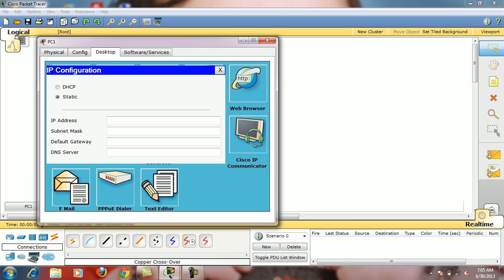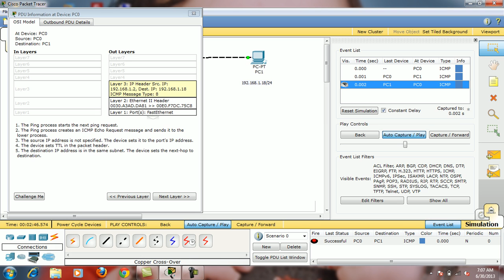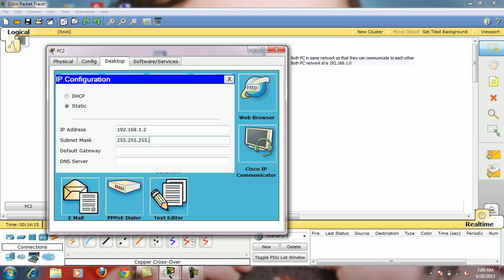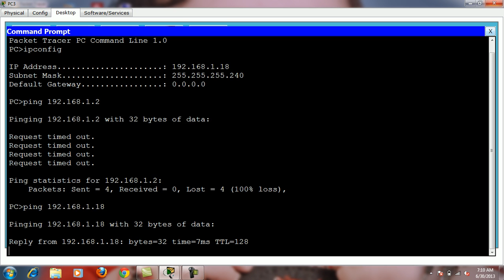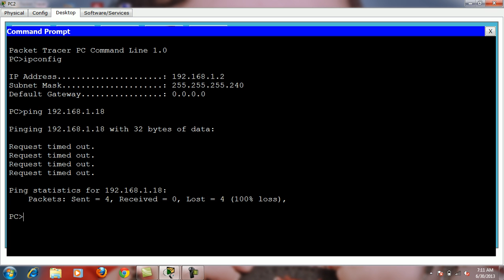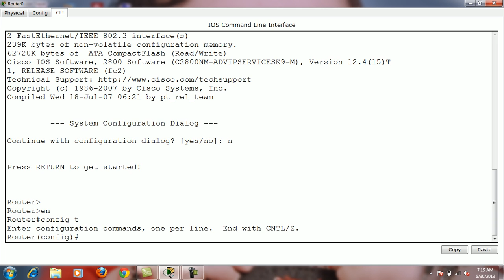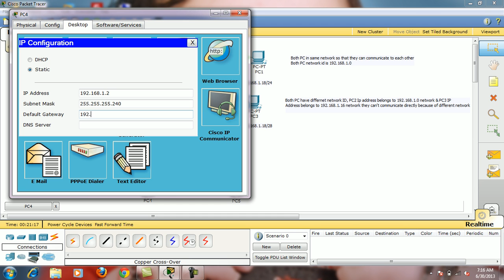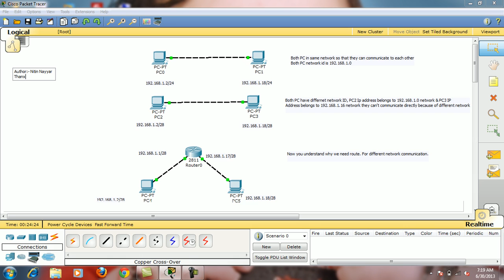Why We Need Router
in this video i am trying to show you why we need router. for different network communication.